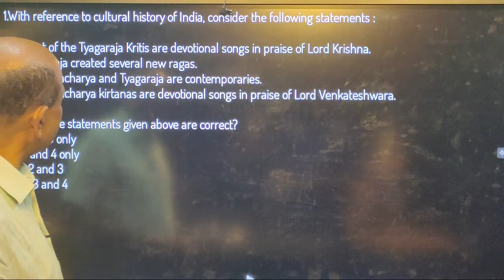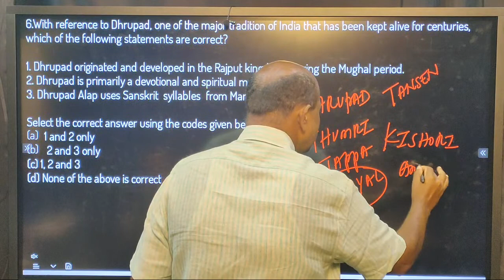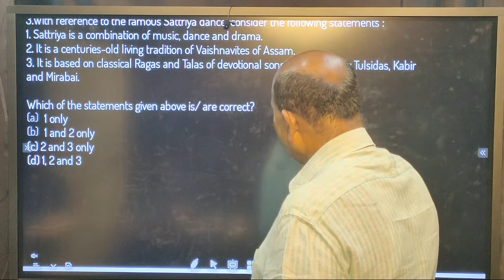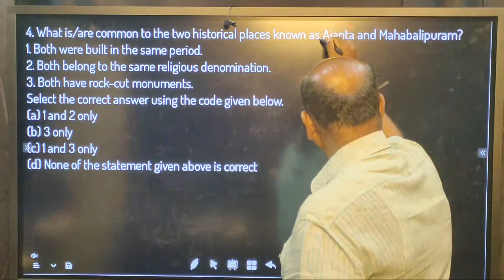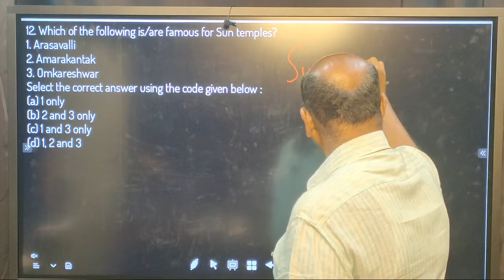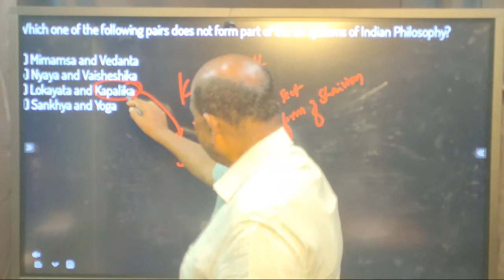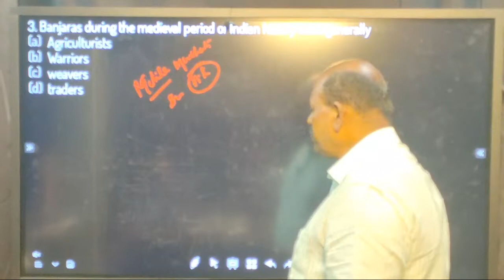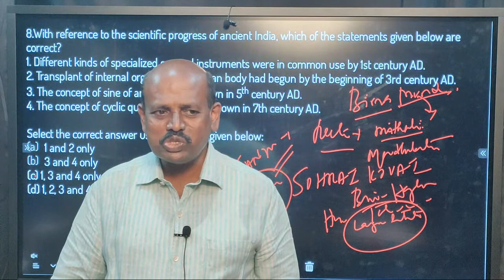SRP ANCIENT AND MEDIEVAL HISTORY BY NANJUNDA GOWDA SIR